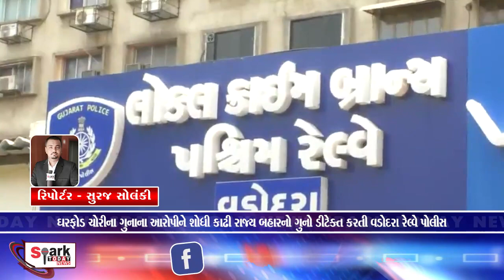ઘરફોડ ચોરીના ગુનાના આરોપીને શોધી કાઢી રાજ્ય બહારનો ગુનો ડીટેક્ત કરતી વડોદરા રેલ્વે પોલીસ